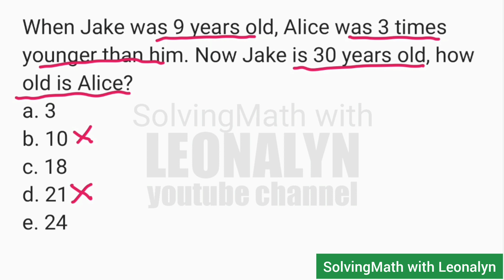Age Problem: Jake was 9, Alice was 3 times younger than him. Now Jake is 30 yo, how old is Alice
When Jake was 9 years old, Alice was 3 times younger than him. Now Jake is 30 years old, how old is Alice?
a. 3
b. 10
c. 18
d. 21
e. 24